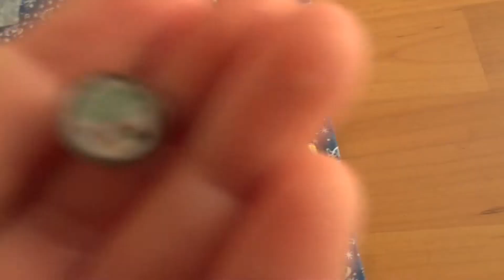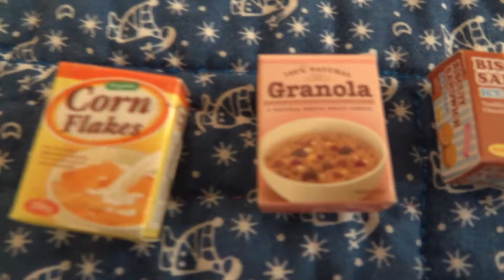Sylvanian Families Supermarkt